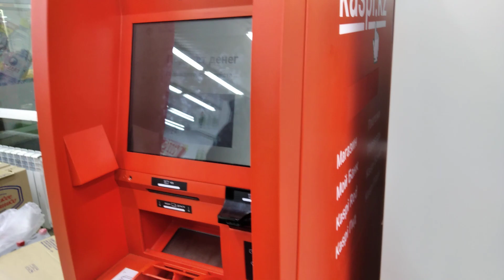Ашыбулак банкомат Каспи банка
Банкомат Каспи банка. Ашыбулак, с. М. Туймебаева , ул Алматинская д 140